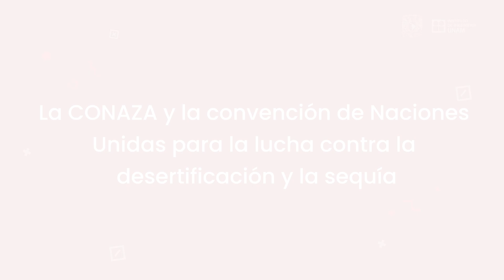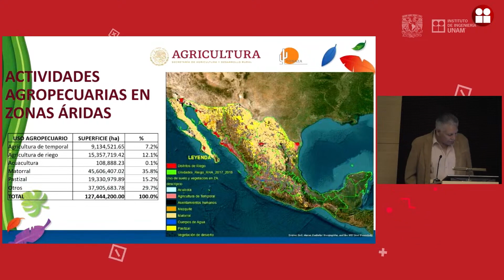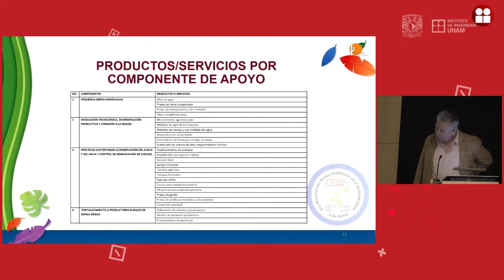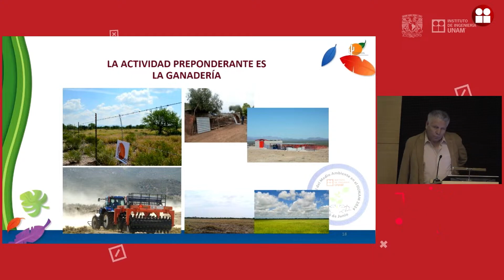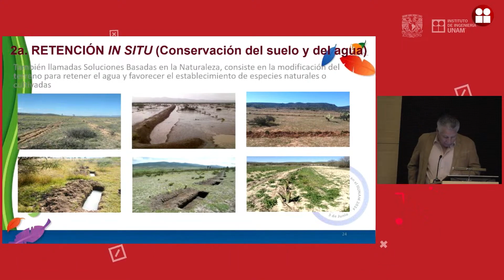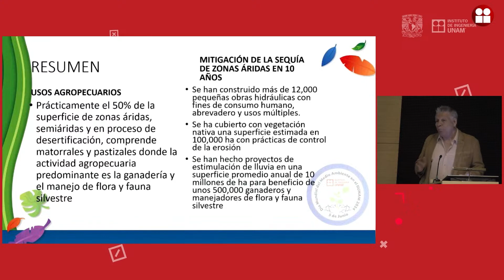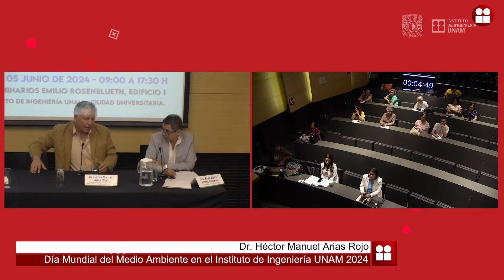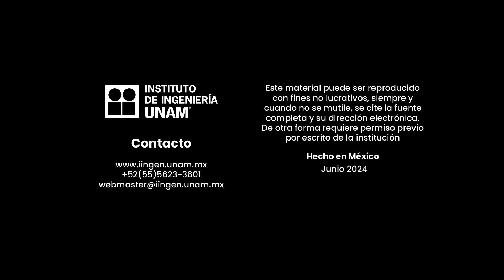La CONAZA y la Convención de Naciones Unidas para la lucha contra la desertificación y la sequía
Presenta: Dr.  Héctor Manuel Arias Rojo
Director General de la Comisión Nacional de las Zonas Áridas (CONAZA)